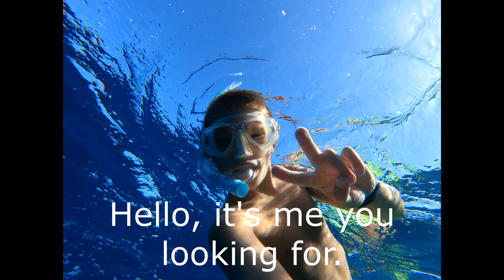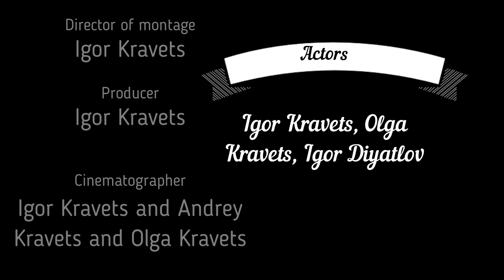Red sea fishes and fauna, relax music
Like this looks in real life fishes and fauna of Red Sea in Domina Coral Bay, in Ras Mohammed National Park.